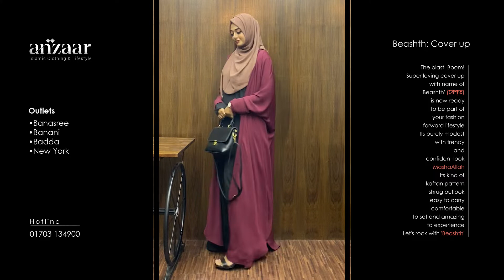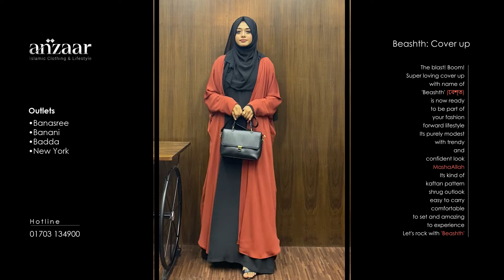Anzaar Beashth: Cover up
The blast! Boom! Super loving cover up with name of 'Beashth' (বেশ্‌ত) is now ready to be part of your fashion forward lifestyle. Its purely modest with trendy and confident look, MashaAllah.
Its kind of kaftan pattern, shrug outlook, easy to carry, comfortable to set and amazing to experience.
Let's rock with 'Beashth' !
Available sizes:
Length:
52/42
54/44
56/46
Size customization available with condition*
Delivery System:
We deliver in all over Bangladesh and 35 other countries including USA, UK, UAE, Singapore, Canada, Newzealand, Austria and Australia, Alhamdulillah!
Online order process:
To place order please inbox us the following information:
- Product screenshot
- Measurement (size)
Delivery Timeline:
Inside Dhaka - 3/6 days
Outside Dhaka - 5/9 days.
Banasree Outlet:
- House 26, (Ground Floor), Road 5, Block B, Banasree, Rampura, Dhaka
Badda Outlet:
- Alatunnesa School Road, Middle Badda, Just 150 yard from main road, only 2 Minutes Drive from Gulshan Police Plaza or Hatirjheel.
Banani Outlet:
Banani Super Market, 2nd Floor (৩য় তলা), Shop no 2
Banani, Dhaka
New York Outlet
72-25 37th ave